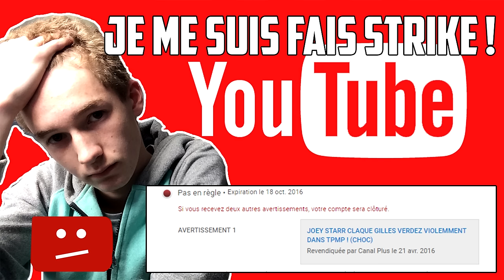JE ME SUIS FAIS STRIKER ! (EXPLICATIONS)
Salut tout le monde aujourd'hui on se retrouve pour une nouvelle vidéo dans laquelel je vous parles de mon strike !
7 € de réduction pour vous inscrire sur l’offre de votre choix à avec mon code « TheGamingShow35gamo7 »
300 points offerts sur ZappyDay – le site qui vous fait gagner plein de cadeaux facilement en cliquant
■Steam : drawenik
►Mon ID WiiU: DraWenik  et mon ID PSN : dod025 ◄